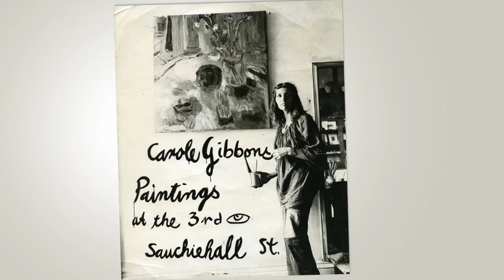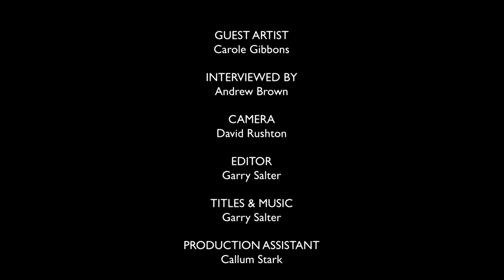Against All Odds: Scottish Women Can Paint - Interview with Carole Gibbons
Andrew Brown interviews Carole Gibbons as part of Against All Odds: Scottish Women Can Paint